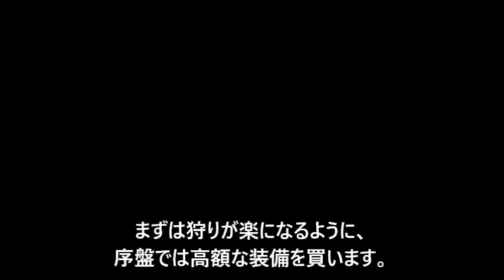サモンナイトグランテーゼ～滅びの剣と約束の騎士～【最序盤で強い装備を手に入れる】（Summon Night）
サモンナイトグランテーゼ最序盤で強い装備を手に入れる動画です。

このゲームは序盤から中盤程度の敵と戦うことができるので、その仕様を利用して強い装備を序盤で作成することが可能です。

結構作業なところはありますが、序盤のゲームバランスが崩れるくらいに強化することができるのと、レベル上げも同時にこなすことができます。